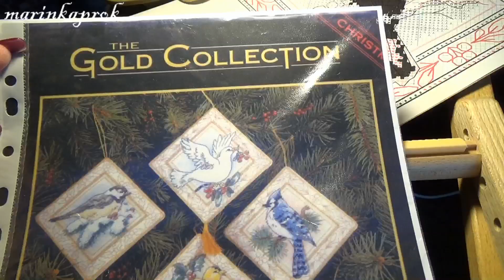Dimensions "Winged elegance ornaments" Отчет 5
Предпоследняя игрушка из этого набора :)

list=PLpA2Ziw75YlUx_HdmFxLEHwwJMHrUABhs
Некоторые мои плейлисты: